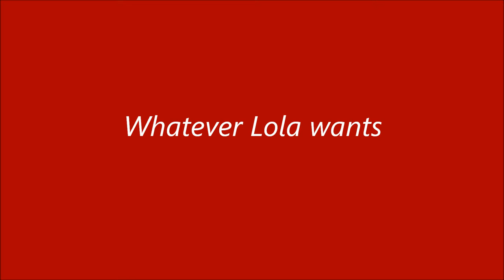Whatever Lola wants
song by: Sarah Vaughan
art by: Ron Di Scenza